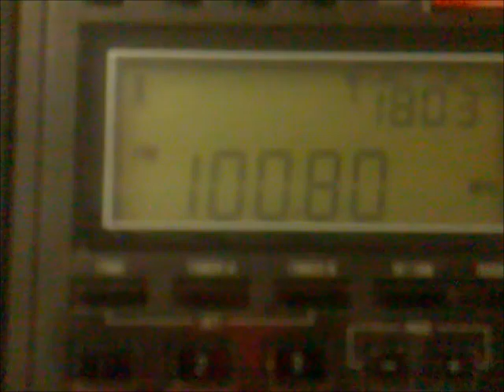89.8 capital & era3 reopens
corfu greece 13/9/23 era3 has problem & transmitter open/close for few minutes, but due to good propagation 89.8 capital italy plays with strong signal and rds...suddenly re opens era3 ... also capital plays at 1008 mhz ... thanks